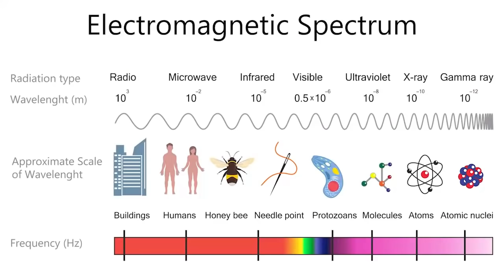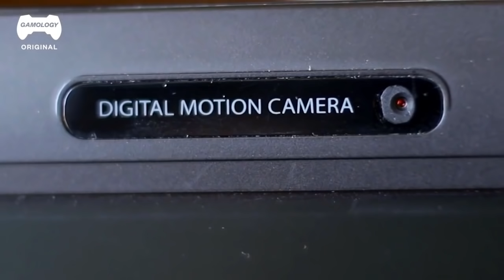Hacker REACCIONA a Watch Dogs | Los Expertos Reaccionan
Samy Kamkar, un investigador en seguridad y hacker, reacciona a Watch Dogs.

¡Mira alguno de nuestros videos anteriores!